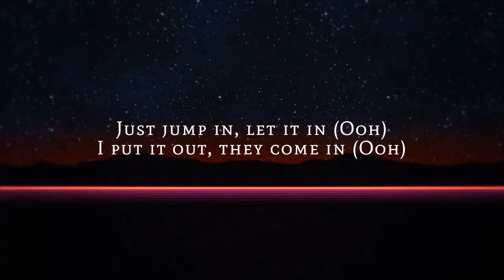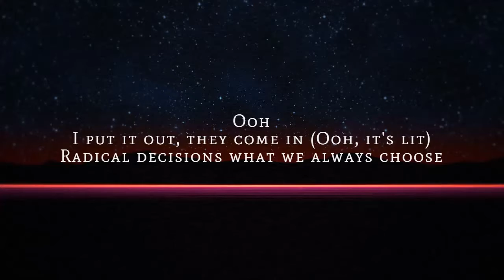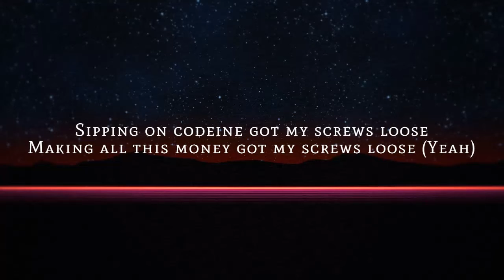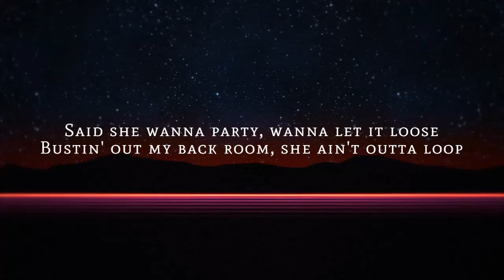Future - Solitaires (Lyrics) ft. Travis Scott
Future Solitaires lyrics ft Travis Scott! Official lyrics for Future Travis Scott Solitaires!
Future - Solitaires ft. Travis Scott

🎤 Lyrics:
[Intro: Future]

Solitary diamonds, solitary jewels
With a bitch that's shinin', lookin' like the moon
Said she wanna party, wanna let it loose
Bustin' out my back room, she ain't out the loop
It's jumpin', let it in (Ooh)
I put it out, they come in (Ooh)

[Verse 1: Future & Travis Scott]
Came up off a brick
Bought a Richard Mille, my new watch don't tick
Drippin' in Louis V, made a movie, and Prada another film
It's the Don Dada, I stand this Lamborghini on one wheel
Twelve o'clock, and I got my gun clocked, and I'm on one pill
Monday all the way to Sunday, pick a time to drill
Gettin' my lettuce, I'm gettin' my paper, I'm gettin' my trees (Woo, woo)
One thousand percent, keep it one thousand with me (Woo, woo, yeah)
Started with my squad, so I can't chill
Money over bitches, gotta play the field
Coronavirus diamonds, you can catch the flu
Trap in bandos, walk in Jimmy Choo
Solitaries made a rockstar too (Ooh)
Solitary diamonds, I can show proof (Ooh)
That these bitches on me just like a pop group
I got racks on my mind and I can't lose (Yeah)
And I got solitary diamonds, solitary jewels
Watches full of baguettes, pockets full of blue (Yeah)
Girls gettin' naked in my swimming pool (Yeah)
I wanna take care you and your friends (Yeah)

Ooh
I put it out, they come in
Ooh (It's lit)
Radical decisions what we always choose
All the dogs is hungry and they sellin' food (Yeah)
Every time we do it, tend to hit the news
I don't want it if it's stiff or if that pussy loose
Runnin', know they gunnin' 'cause I got the juice
I been thuggin' since a youngin, brought that work to school
Floodin' all the hundreds, we done broke the pool
All this money bring the power, I didn't make the rules (Let's go)

[Verse 2: Future & Travis Scott]
Sipping on codeine got my screws loose
Making all this money got my screws loose (Yeah)
Ridin' Lamborgini made her pussy juicy
Grippin' on the wheel, playin' in her pussy
Diamonds my neck been going crazy
I think I need to see a psychiatrist (Ooh)
Living in the streets and the gutter raised me
I know how to sell narcotics (Yeah)

When they let us off of lock', man, we gon' make that shit pop
Been humpin' wifey for so long, she got a limp when she walk
Got seven drops in four spots, I get to pick where I live
In the back they playin' twinsies like a Hugh Hefner zoo
On my teeth, these diamonds twinkle, in her legs a jacuzzi
I be tweakin' every day, I got some screws missin'
I keep an Air Max pump on me, no, not my 270s (Yeah)
And they know just where I be, it's like I'm 713 (Yeah)
Havin' money on this side is not the conversation (Yeah, yeah)
Solitary diamonds for my dawg inside, he waited, yeah (Straight up)

Bustin' out my back room, she ain't out to loop
I wanna take care you and your friends (Ooh)